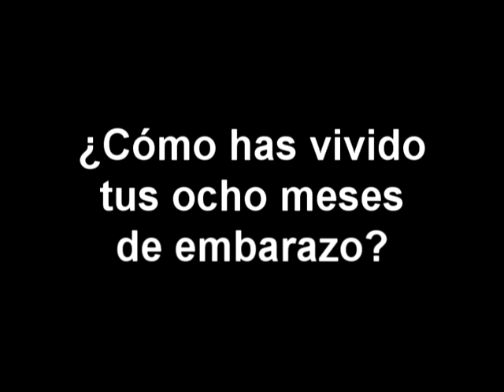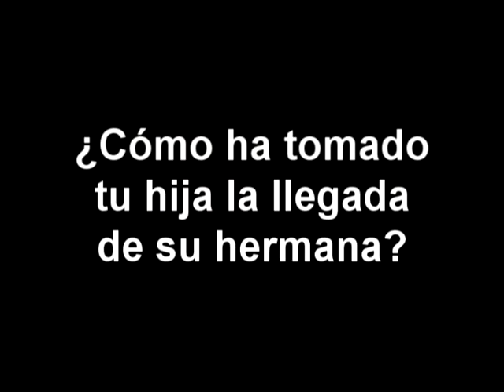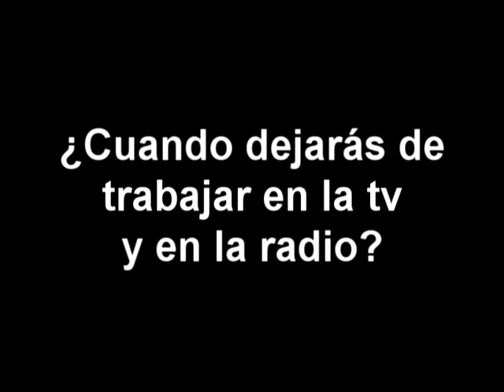El embarazo de Elena Villatoro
La presentadora de radio y televisión nos cuenta como va el embarazo de 8 meses de su segunda hija.